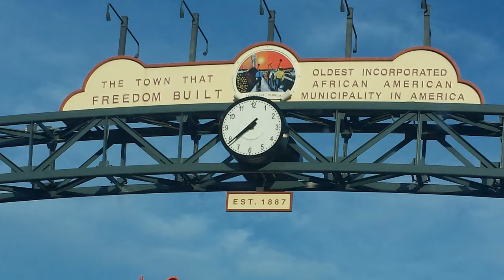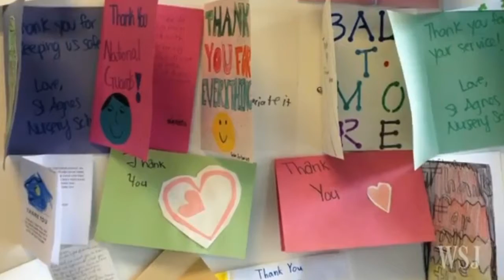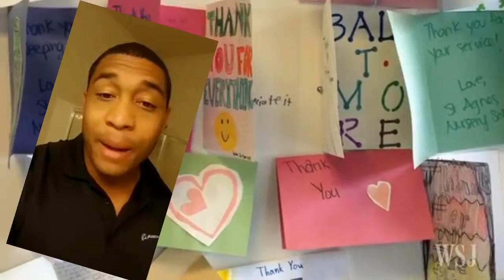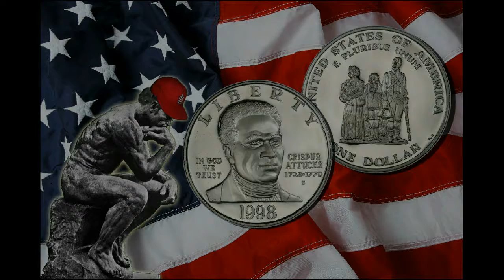Trump hate PART-2